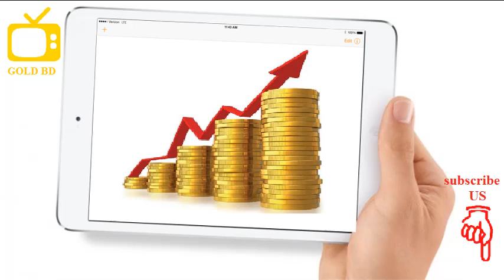Jay Taylor: What's going on with gold prices